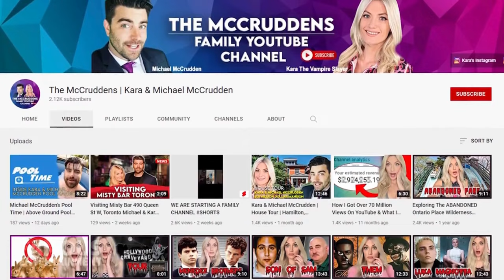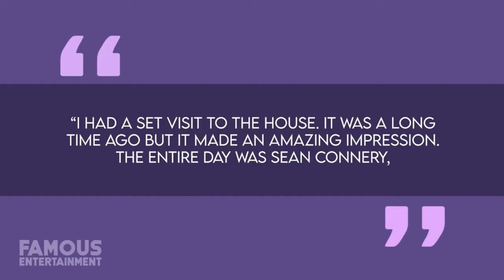Sean Connery's $20 Million French Mansion Tour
Join me on an exclusive journey through the late legend's glamorous life as we step inside his breathtaking French Riviera estate - Le Roc Fleuri!

Discover the untold stories behind the doors of the home where the "Greatest Living Scotsman" spent two glorious decades. From his Golden Globe and BAFTA wins to his secret hideaways in Greece and the Bahamas, Sean Connery's legacy is truly legendary.